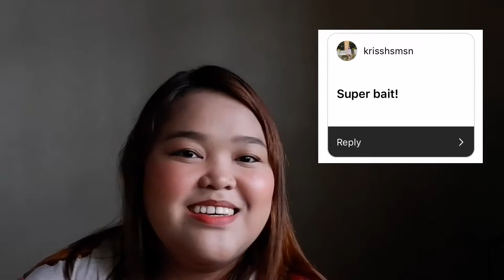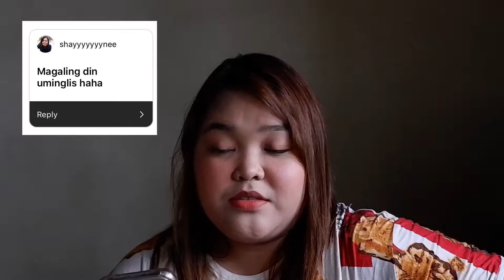ASSUMPTIONS ABOUT ME + KOREAN BBQ REVIEW | YUGANNE | MY TOP 4 KOREAN BBQ | BY SHEY ABELLA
Top 4 Korean BBQ